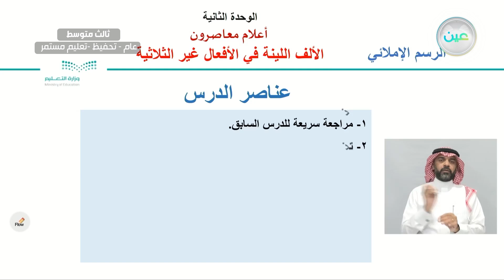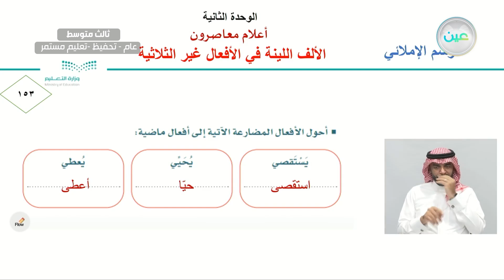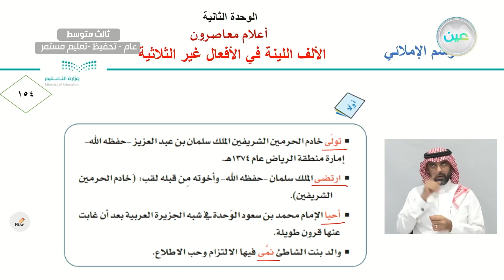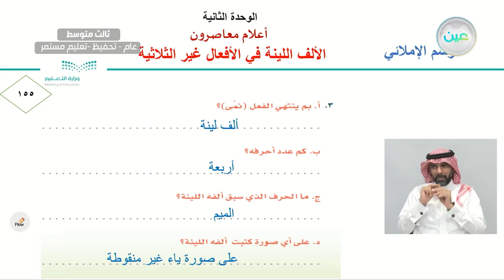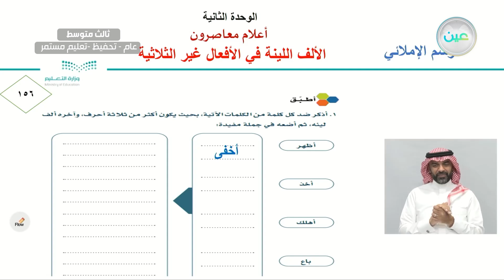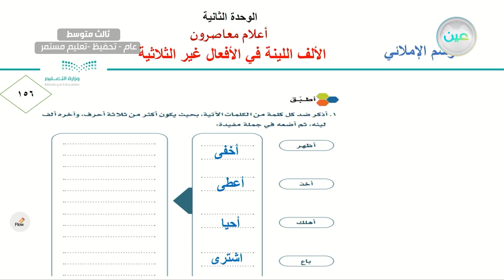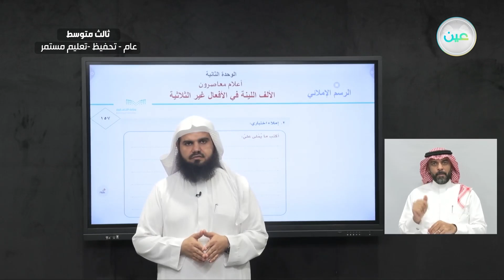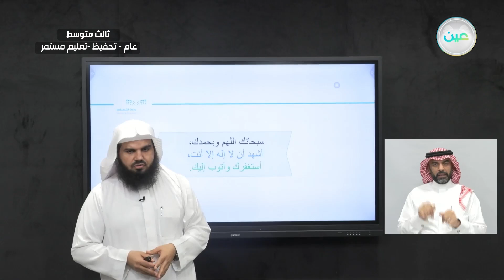الرسم الاملائي الالف اللينة في الأفعال غير الثلاثية (2) - اللغة العربية - ثالث متوسط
الحصة الثانية - الثلاثاء - الأسبوع العاشر - ثالث متوسط